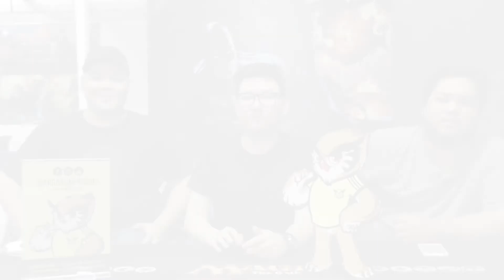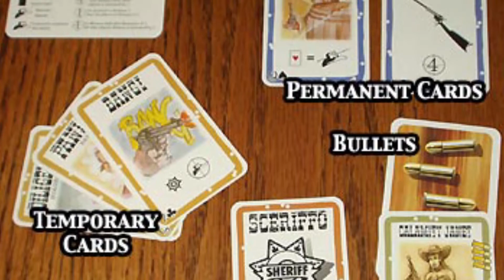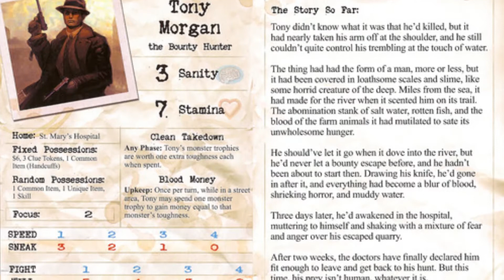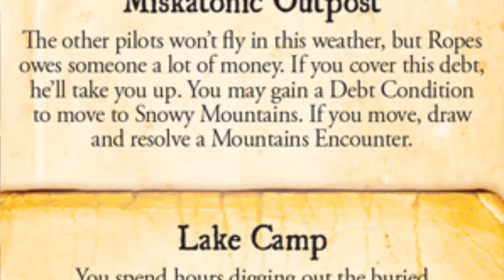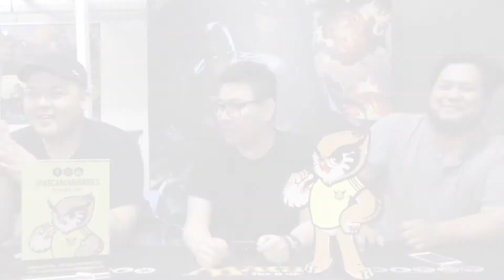Arcanum PlayUnplugged Top 5 : Game Yang Bikin Baper (AYO MAIN BOARDGAME INDONESIA ! )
" Aku ngga mau percaya sama kamu lagi !" mungkin itu yang di ucapkan pacarnya Nata. Atau " Terus maksud lo apa ?" kata Albert saat ada yang tidak setuju dengan team pilihannya. Tapi kok Dada kelihatan khawatir saat melihat seekor anak binatang terpisah dari induknya.
Di Arcanum PlayUnplug Top 5 kali ini, Nata, Albert dan Dada membuat list game apa saja yang berhasil mempermainkan emosi mereka.

Atau ingin cari board game yang lain?

Datang aja langsung ke toko kita. Nggak cuma untuk belanja doang kok, main board game disini juga boleh.
Kita Tunggu ya di :

Main District

Kuningan City, Kav 18 Lantai 2 Unit 50,
Jl. Prof. DR. Satrio No.18, RT.14/RW.4,
Karet Kuningan, DKI Jakarta,

Host :

Host :
Dada Nagara

Albert Prasetya

Cameramen, video editing and direct :
Dada Nagara

music composer :
Bagas Satyawaki

Special Thanks to :